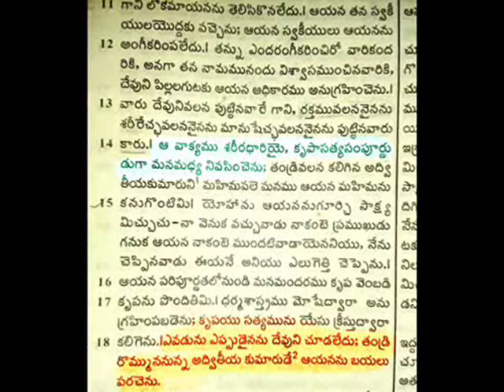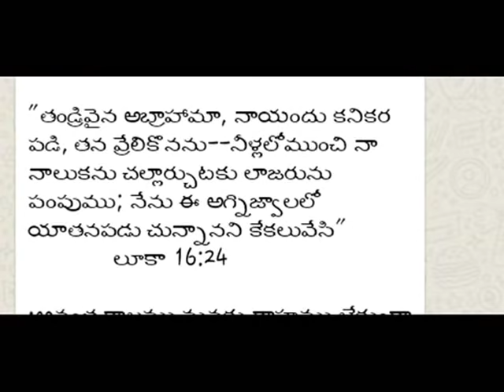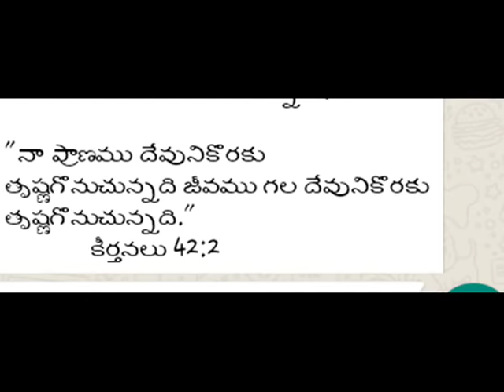దప్పిక ---- సప్త సూక్తులలో ఐదవ మాట latest chrstian message